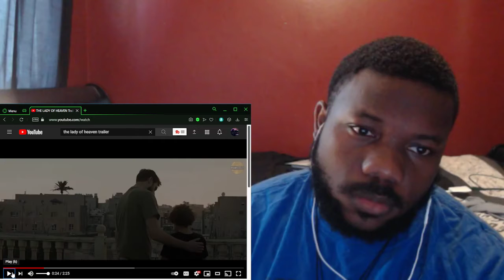THE LADY OF HEAVEN Trailer Blind Reaction!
trailer,movie,filmselect,2021,the lady of heaven,the lady of heaven trailer